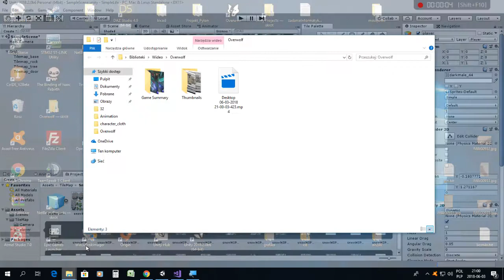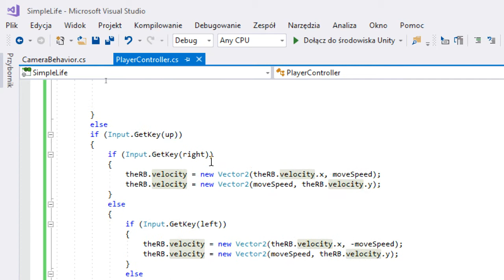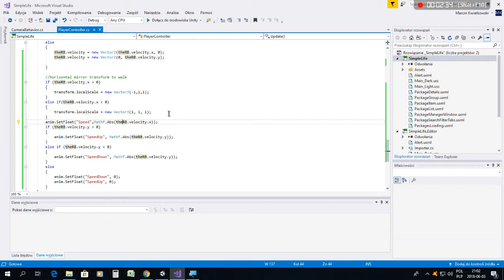Zabawa z Unity #0